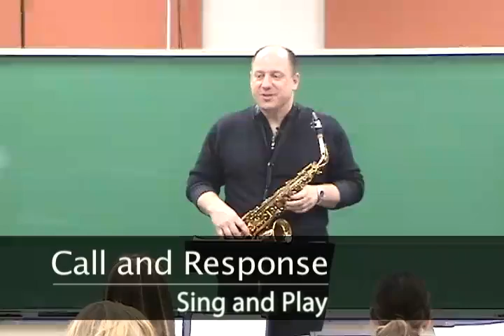Toolkit 10 Call and Response Band